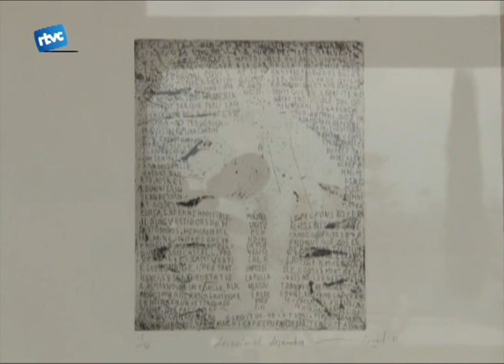El Raspall exposa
Misael Alerm Pou ha preparat vuit gravats que representen vuit dimonis. Aquests gravats estan exposats a l'institut Arquitecte Manuel Raspall.